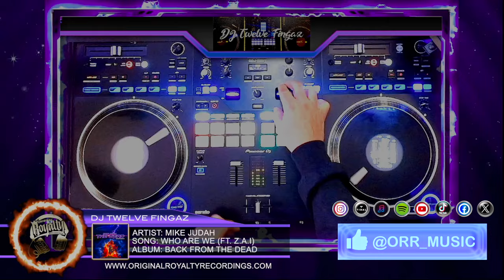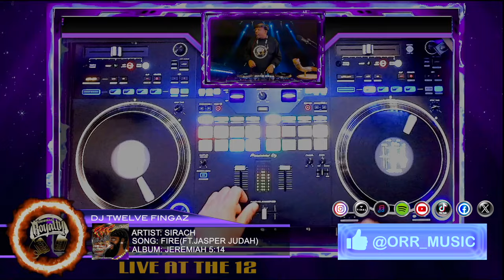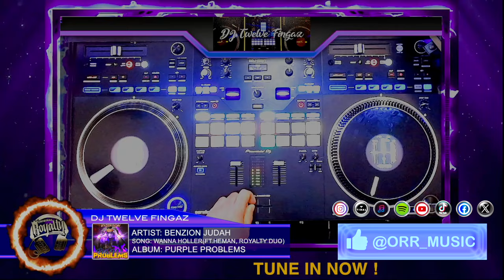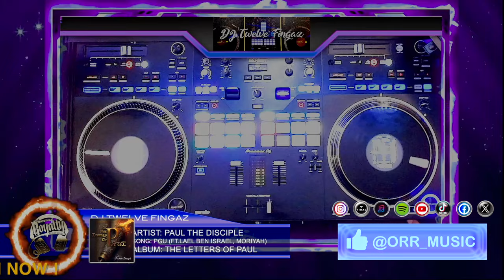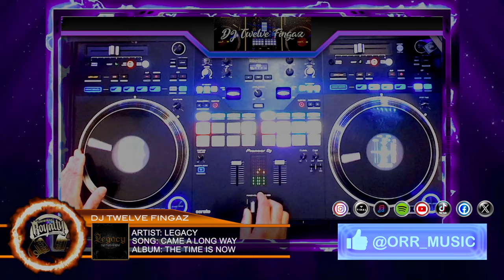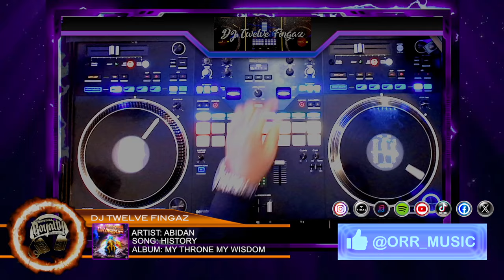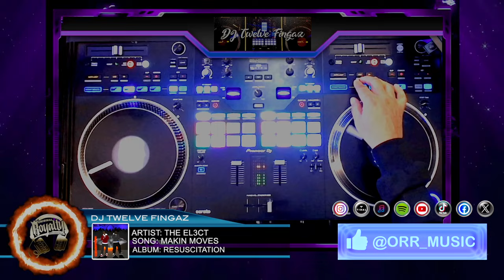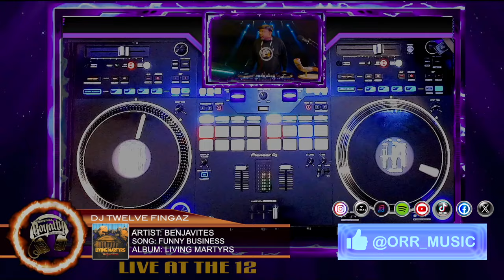Original Royalty Recordings Presents:Live At The 12 EP.4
Original Royalty Recordings is proud to present.